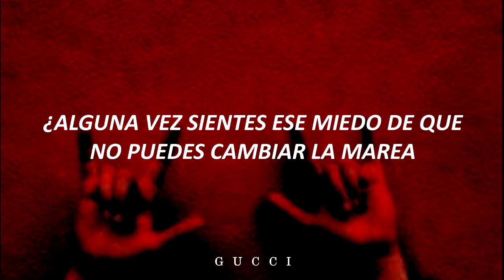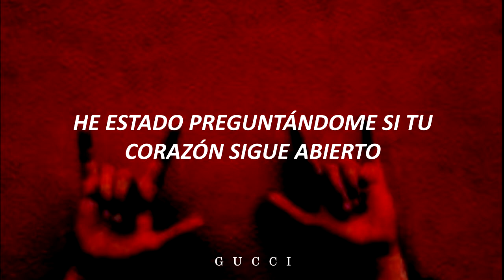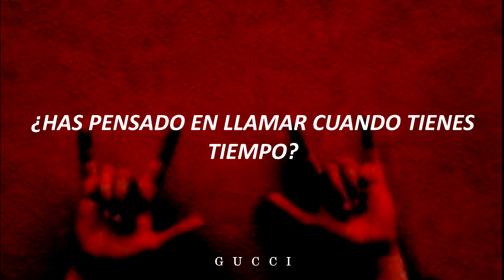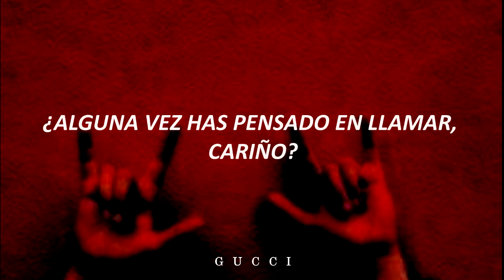Do I Wanna Know- Arctic Monkeys // Español